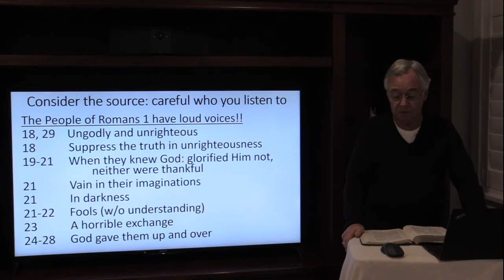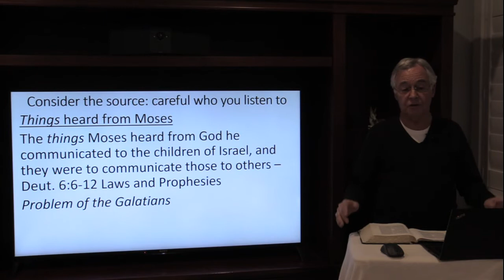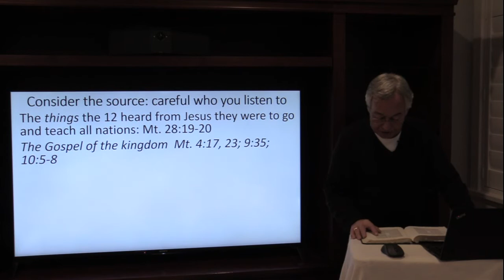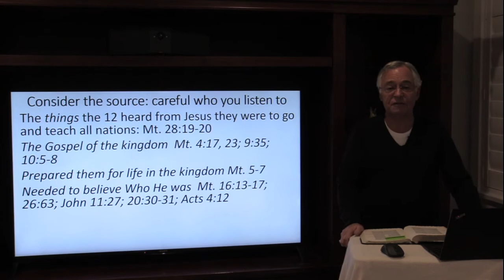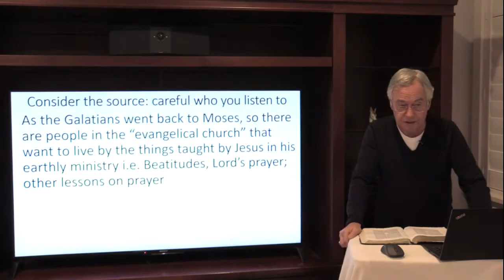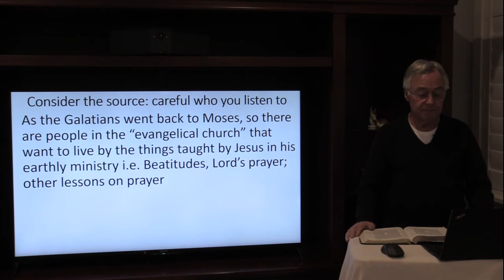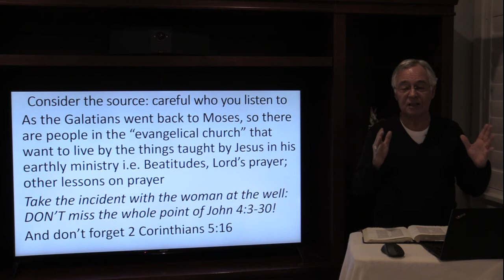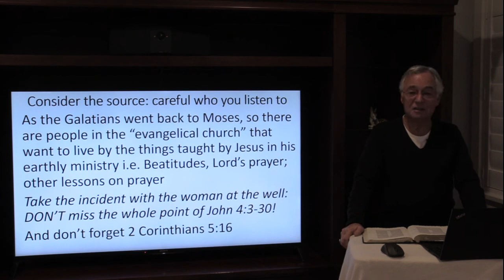Consider the Source: Careful Who You Listen To (Part 2) - Peter Philippi - December 23, 2021